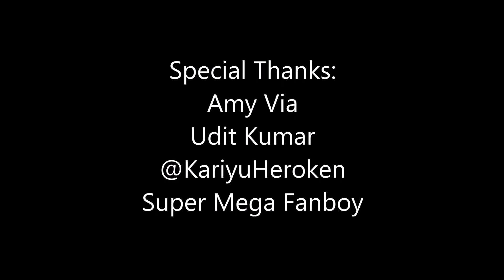UnityInDiversity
This video is a message to all those being bullied... stay strong, you are not alone. If we all stand up and so no to bullying, we can work towards a more peaceful future.

Special Thanks:
@ScottFini (00:05 and 06:39))
@Dragonranger92 (00:25)
@Aaron Pynn (00:54 and 05:29)
@LinearRanger (01:11 and 04:04)
Super Mega Fanboy (01:27 and 05:46)
@Larzzing (01:47 and 05:10)
@trekkieb47 (01:56 and 04:47)
@EsteTheGamer (02:16 and 04:32)
@jeff_altaugh (02:29)
Amy Via (05:55)
Udit Kumar (06:06)
Jason Ranger (06:30)
@KariyuHeroken (10:06)